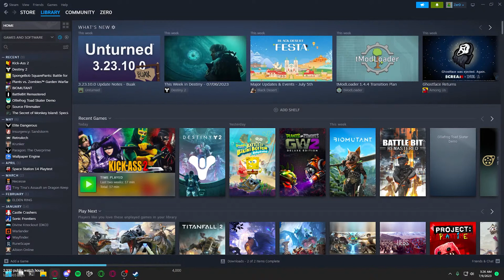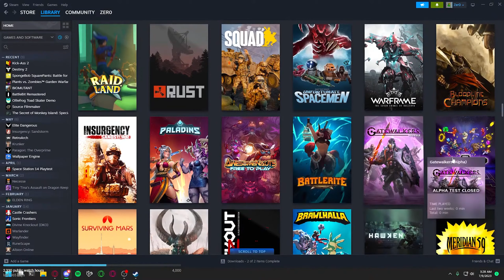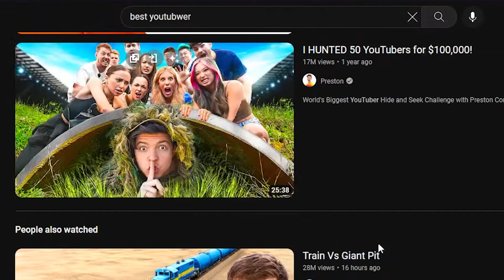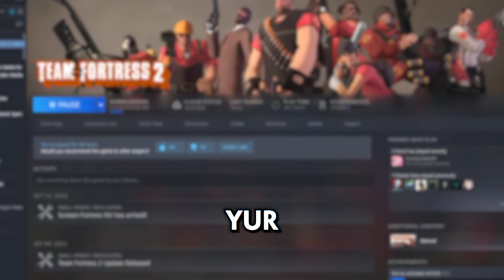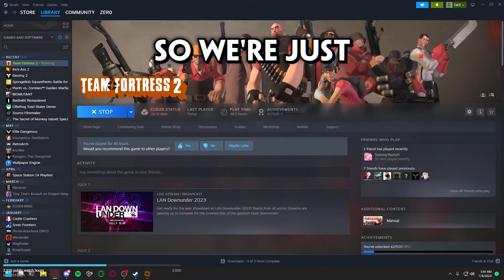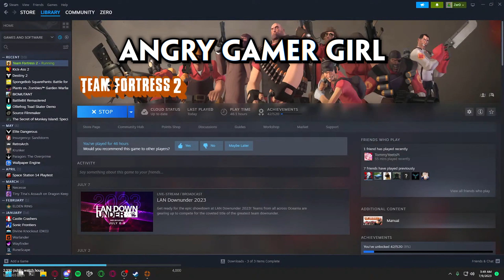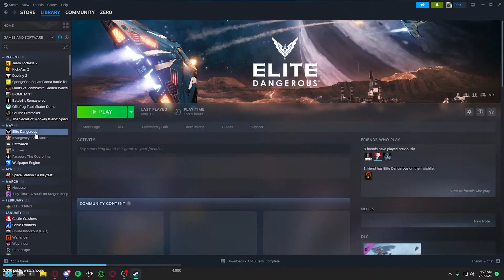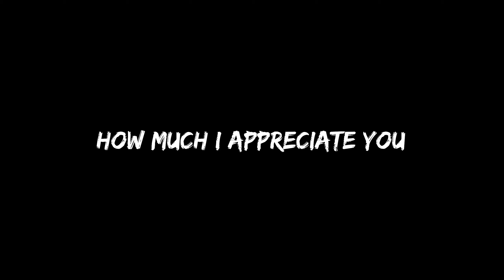Crazy GAMER-GIRL Ruins TF2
Special Thanks to:
Lilly
Kobi
Jason
Spectralgambit
HellaElevated
Nicklangatang